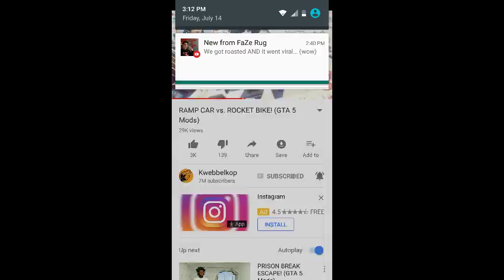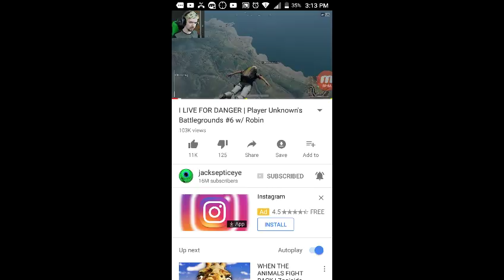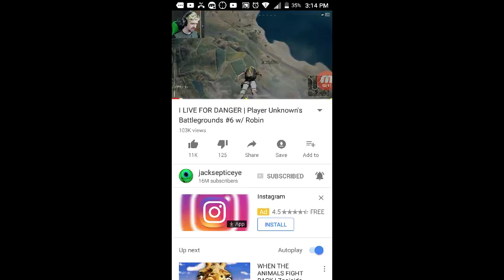Reacting to kwebbelkop